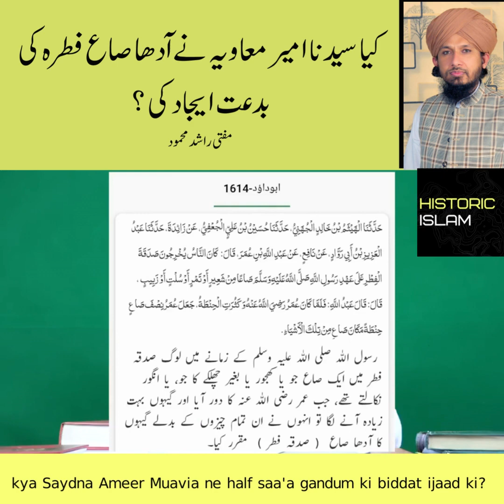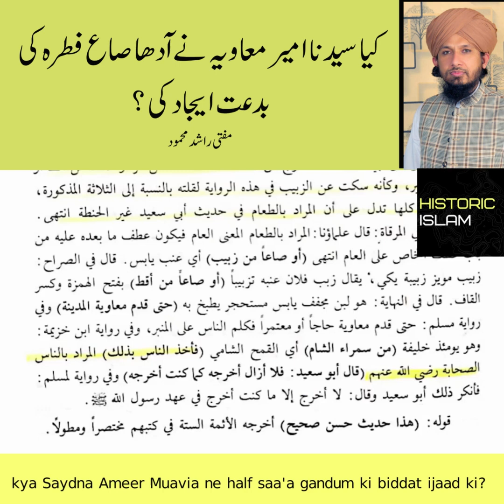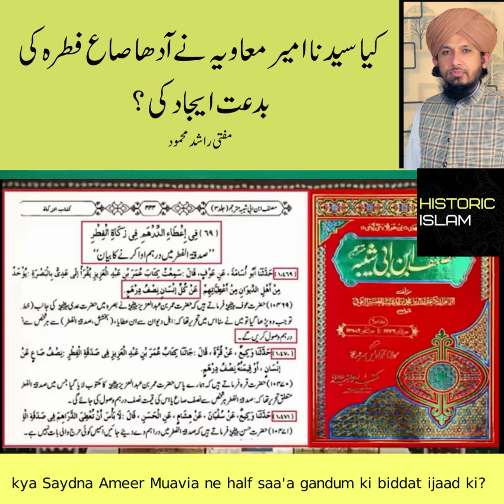kya sayedna Ameer Muavia ne yeh 1 biddat ijaad ki ? Engineer ali mirza ko jawab